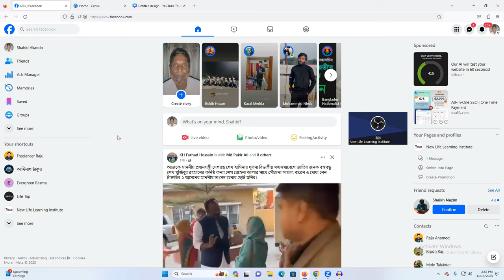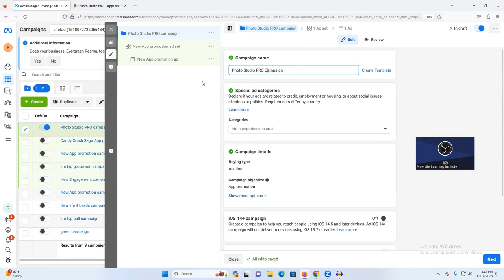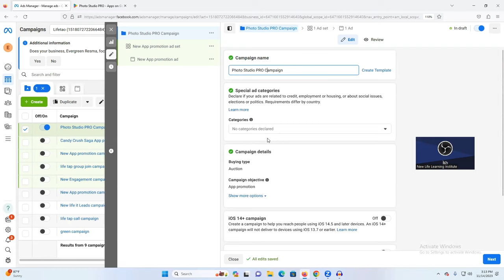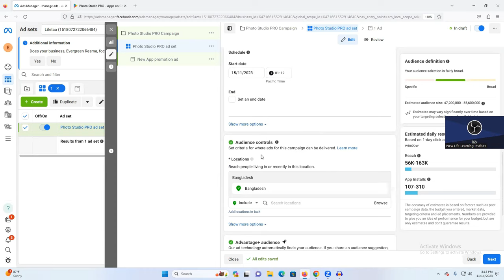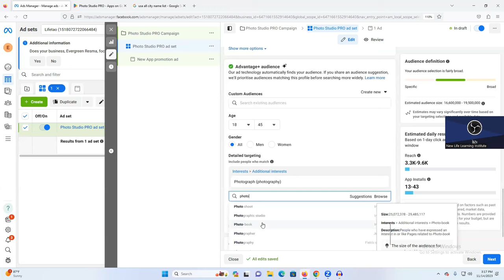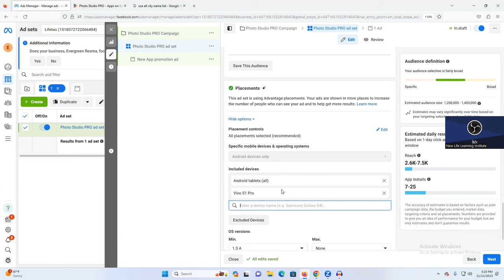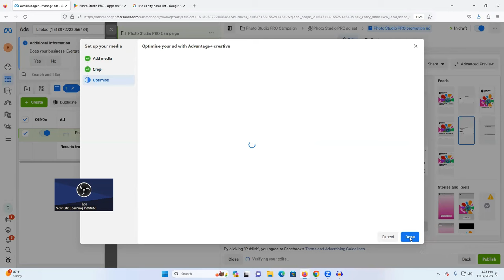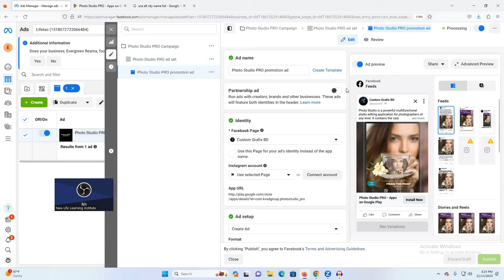Facebook App Install Campaign Setup | Facebook App Install Ads campaign